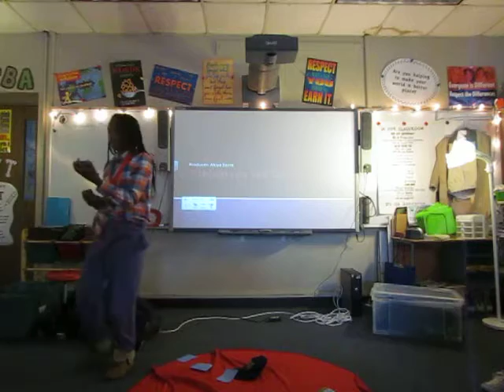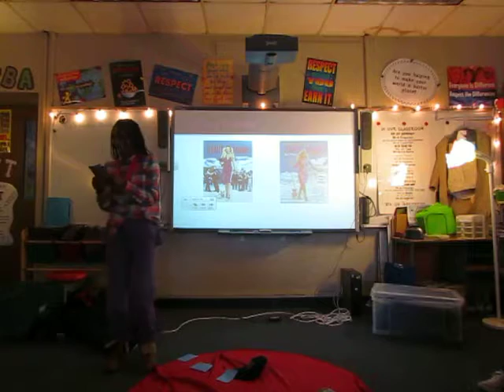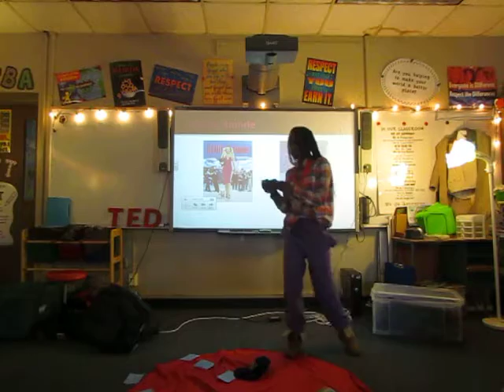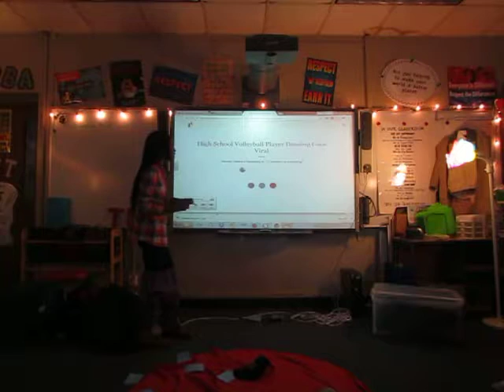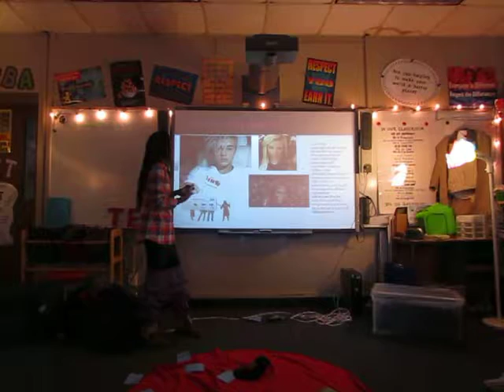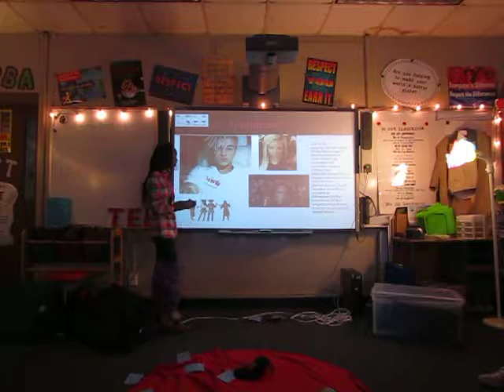Akiya, TED Talk